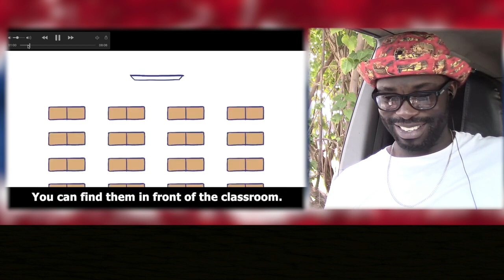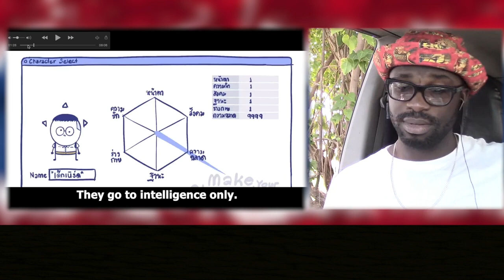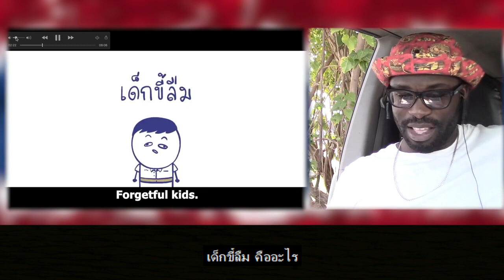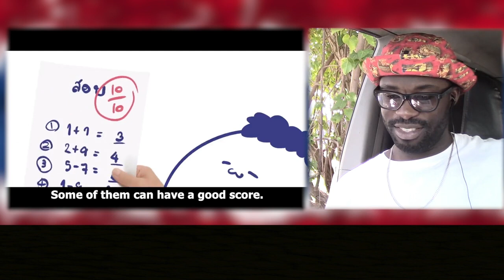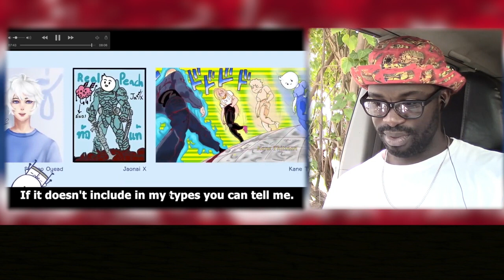คุณเป็นนักเรียนประเภทไหน? || Realpeach || วิดีโอเก่าพร้อมคำบรรยายภาษาไทยที่เพิ่มเข้ามา || Junosuede